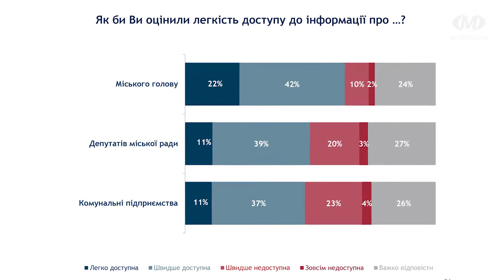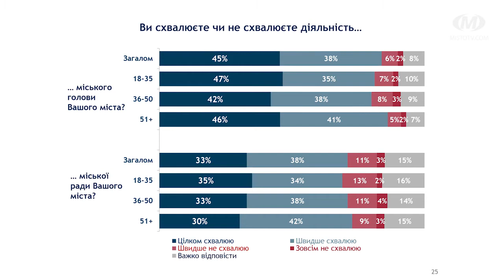Мешканці Хмельницького ще більше довіряють міському голові Олександру Симчишину | 29.08.2017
Міському голові Хмельницького свободівцю Олександру Симчишину – довіряють все більше, а рідним містом – пишаються. Такі дані соціологічного дослідження, що провели на замовлення Міжнародного Республіканського Інституту.